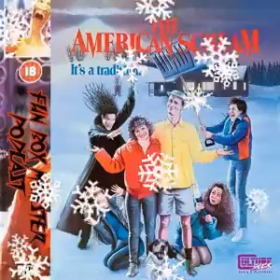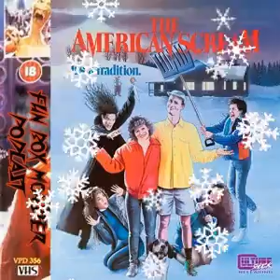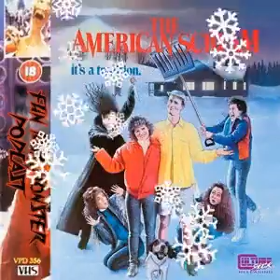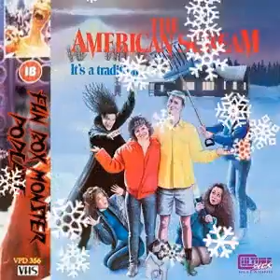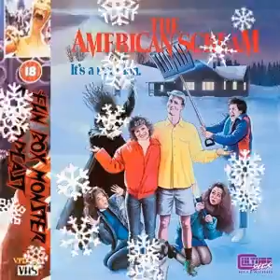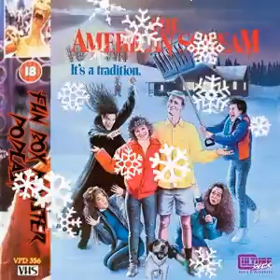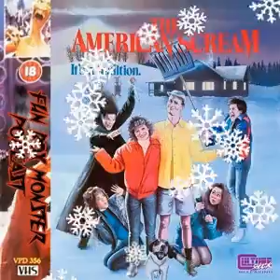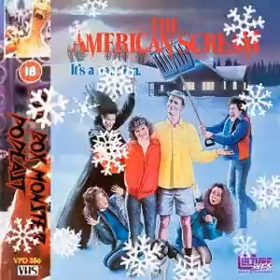Funbox Monster Podcast Episode 162 - The American Scream - Original Broadcast Date 11/11/22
Do you like movies with vexing edits, word-salad dialogue, and zero character motivations? Do you like your comedies to have scenes that Texas Chainsaw Massacre would have been too squeamish to include? Do you like your nudie movies tinged with infanticide? You are in luck. The American Scream is all this and so much more. Join Matt and Tristan as they don the inexplicable clown suit of film that is, The American Scream.

Uploaded with permission by Tristan Gallagher and Matt Awkward

You can listen to The Fun Box Monster Podcast on the following platforms and links